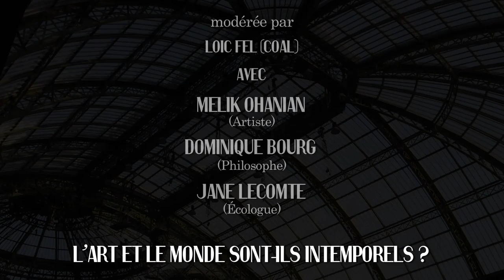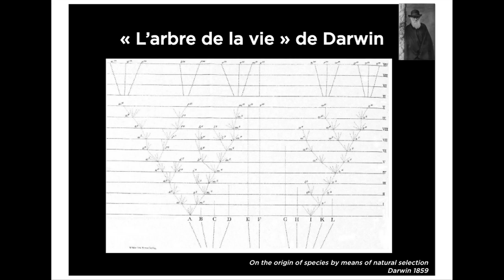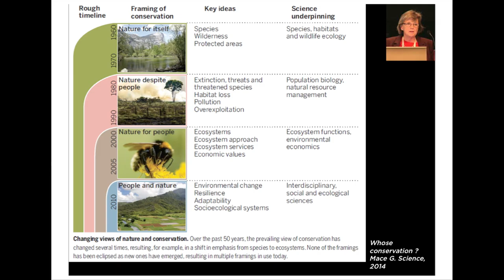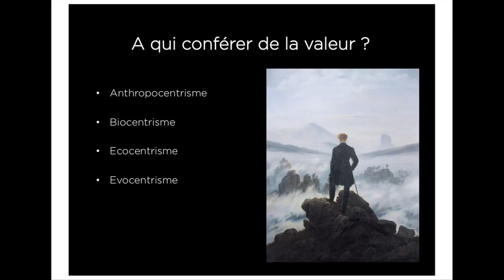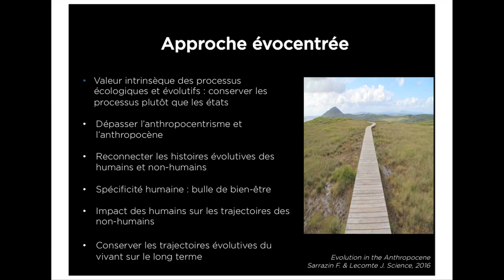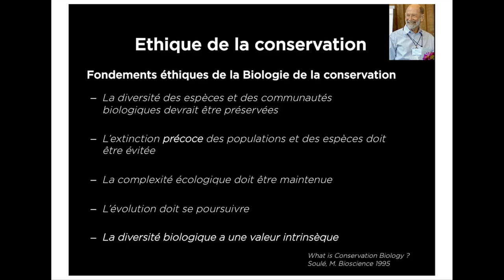Conversation Room - Art and Science - 1/3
Samedi 22 octobre 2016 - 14h
L’art et le monde sont-ils intemporels ?

Nous cherchons à conserver l’art aussi bien que le monde, des musées aux parcs naturels nous voulons préserver l’existant, et pourtant le monde poursuit sa route, l’histoire de
l’art son chemin. Ne risquons-nous pas de tuer le monde et l’art en les figeant dans un état idéalisé ? Ne risquons-nous pas de perdre notre patrimoine et le sens du présent en ne préservant pas le passé ?

Avec la participation de :
Jane Lecomte (écologue), Dominique Bourg (philosophe), Melik Ohanian (artiste)

Conversation en français animée par Loïc Fel de COAL

Le temps de l’art, le temps du monde

Pour la quatrième année consécutive, la FIAC propose, en collaboration avec COAL (coalition pour l’art et le développement durable), un cycle de tables rondes qui propose un dialogue entre un artiste, un scientifique et un théoricien, cette année sur le thème : Le temps de l’art, le temps du monde.
Tandis que la frénésie de notre temps ultra connecté, ultra productif et ultra consumériste nous entraine de nouveauté en nouveauté, dans une temporalité subjective de l’instantané, de l’urgence et de la vitesse ; la réalité quant à elle, ne peut être accélérée. Les saisons restent des saisons, les années des années, le temps du monde est permanent et nous décrochons de celui-ci dans une diachronie dangereuse. Ainsi par exemple, le jour du dépassement, une date de l’année où, théoriquement, les ressources renouvelables produites par la planète pour une année entière ont été consommées, est intervenue en 2015 dès le 13 août, et a lieu plus tôt d’année en année depuis des décennies, faisant vivre l’humanité à crédit. Comme en opposition à notre frénésie, et en dépit de la saisonnalité de la scène artistique contemporaine, l’art reste un espace qui échappe au temps. Avec la vocation de proposer et de concevoir une expérience universelle en droit, l’art nous aide à échapper à la temporalité humaine. Il est destiné à construire et rejoindre un patrimoine, et ainsi échapper au temps. Pourtant, l’art reste le témoin de son époque, et la nôtre est celle de l’accélération jusqu’au collapsus. Alors comment les artistes contemporains concilient le temps du monde avec le temps de l’époque et celui de l’art ?